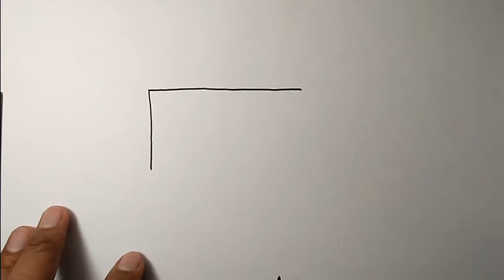How to draw a cleaver easy | Simple Drawing